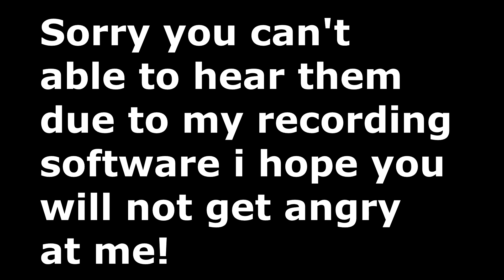Free Fire BattleGround - 1 Pro Vs 4 Noobs - Funny Moments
A howz you doing guys welcome back to another FFB video

Best Stratergy EVER! - Free Fire BattleGround

Game :- Free fire - Battleground
Add me in Free Fire BattleGround  My Name:- Rehanzgaming

Music in video :- Rynx - Want You (feat. Miranda Glory)

FOLLOW ME OR ADD ME ON: :-